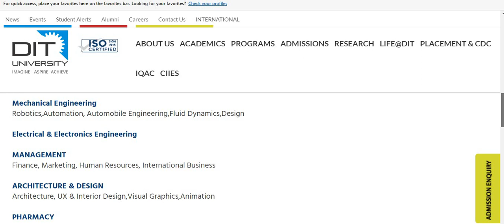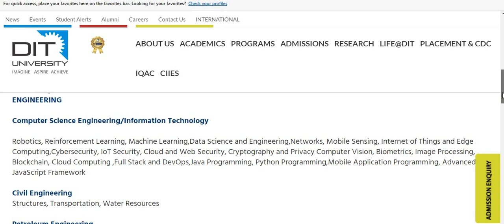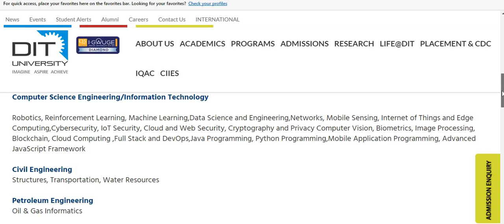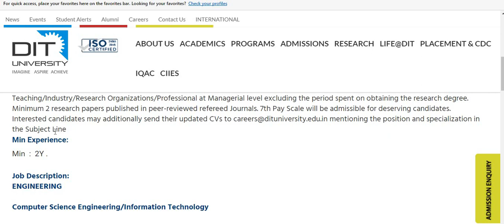Asst Professor Recruitment I UGC 7th PAY SCALE I NO FEE I APPLY FROM ANY STATE I MULTIPLE DEPARTMENT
BELOW IS WEBSITE LINK TO SEE THE DETAILS